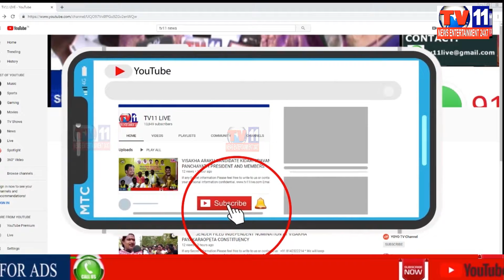MUSLIM BROTHERS PRAYER GOD TO RAIN IN TELANGANA